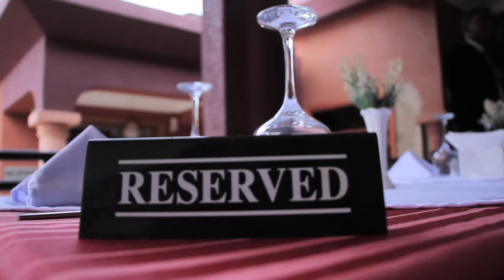Hamza and Annette Wedding Ceremony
This is wedding ceremony of Hamza and Annette was made on
July 8.2018
directed by Vincent MITSINDO